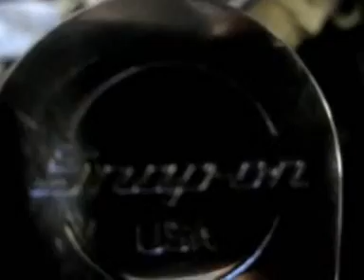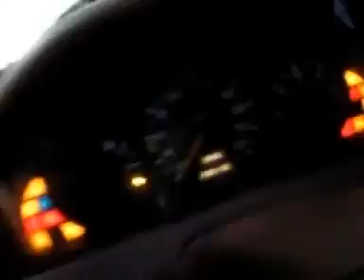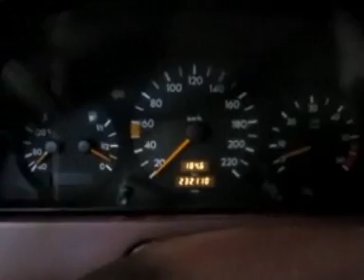Dieselmeken shows how to fix leaking deliveryvalveholders on Mercedes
If you are planning to do this, take a look at this videoclip, it will show how to do.